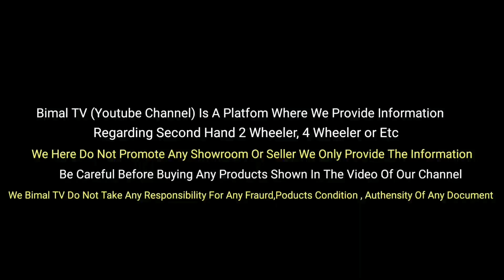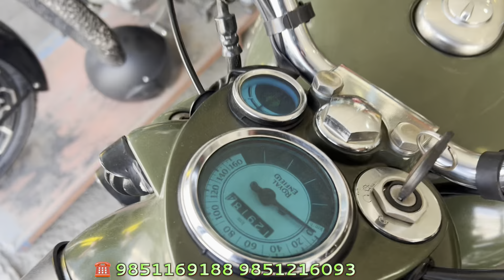🚨All Kind Of Second Hand Bike In Nepal Bullet|CRF|Harley|NS|150|Hero Honda Etc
🔴 Welcome to Bimal TV! In this video, explore a wide range of second-hand bikes and scooters at Tripura Mai Auto Enterprise, Pepsicola, Kathmandu. Featuring bikes like Bullet, CRF250, R15 V3, MT15, and more. Mr. Bishal Shrestha, the owner, provides detailed information. Don't miss out!

📍 Find Tripura Mai Auto on Google Maps: "Tripura Mai Auto"